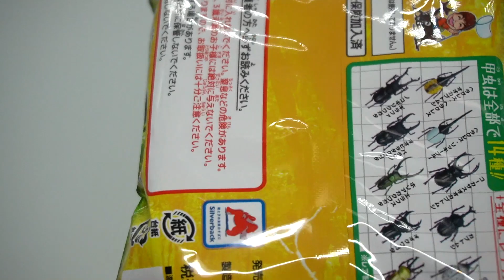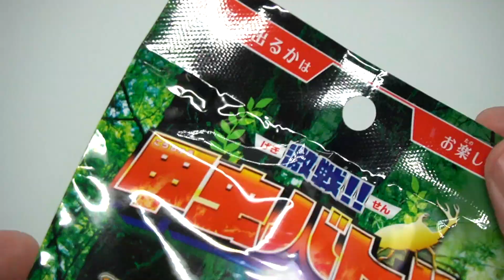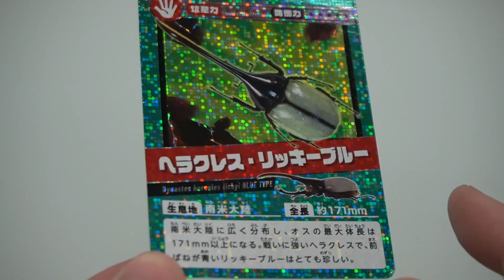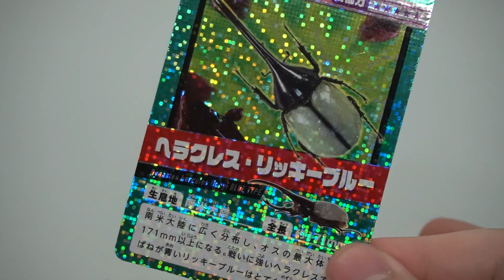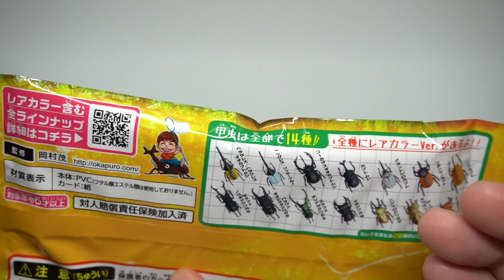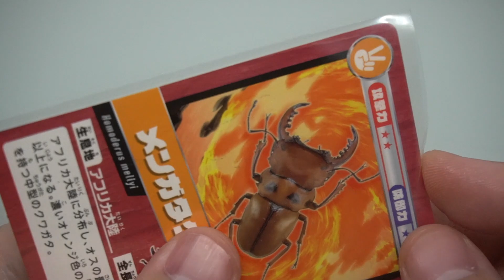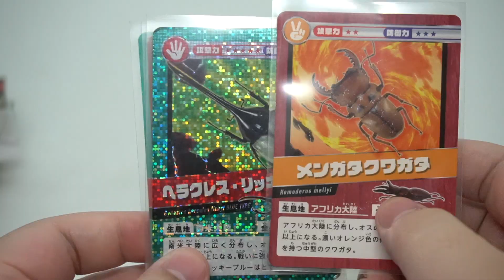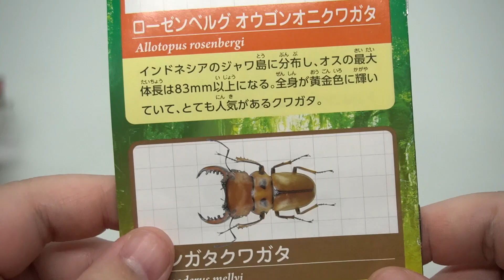ヘラクレスをねらえ！「激戦！甲虫バトル」めざせ全種コンプ！開封レビュー【PART2】レアカラー降臨！！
カブトムシ＆クワガタのフィギュアとカード入り✨
ねらいはヘラクレス！！